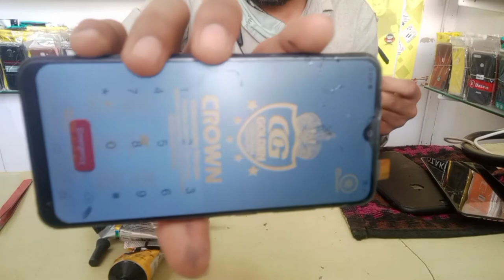मोबाईल डिस्प्ले फोल्डर कॉम्बो फिटिंग करने का सही तरीका " display Replacement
We offer free (Smart phone display repairing) training with latest machine if you buy letest oca lamination machine with latest technology from us.
combo kaise lagaye
combo fitting mobile
combo fitting
mobile folder combo help viewers find
my content some keyword
combo kaise nikale
realme touch replace
realme combo
replace realme display touch combo replace
realme c2 touch display replace
combo fitting with oca machine
Folder Frame Se Bahar Kaise Nikalte Hi
Combo open kaise karte hain
बेस्ट तरीका फोल्डर फ्रेम से
hello dosto aajki video me hum jane ge ki folder lagane ka sahi tarika agar aap bhi folder lagate samay asi galti karte hai to yeh video jarur dekhe umeed karta hu is video se aapko bhaut kuch sikhne ko milega agar video pasand aaye to like kardena jald hi milenge agli video me jab tak jai hind
Samsung J7 Copy folder fitting without any bumps on side
All Mobile Display Folder Change |
Mobile Ka Folder Kese Lagaye |
How to Change Folder Android Mobile
Display Touch folder combo fitting |
Realme c2 Touch Display Replacement
मोबाइल के टच डिस्प्ले फोल्डर फ्रेम से निकलने से लगाने तक का सही तरीका और पुरा तरीका लाखो कमाये
Restoration destroyed smart phone !
Restore Samsu J2 broken screen How to fit
oppo a3s combo |
oppo a3s touchscreen replacement
HOW TO CHANGE / REPLACE SAMSUNG J2 / J200 Screen / LCD
Mobile repairing machines
Mobile repairing investment
Combo fitting best idea
Display fitting good idea
डिस्प्ले फोल्डर फिटिंग करने का सही तरीका
Y95 combo fitting
Vivo y95 display problem solution

[10/12, 2:24 PM] ManoharSinghBST AHMEDABAD: 1. mobile gold cover 2. mobile golden cover 3. mobile gold recovery
4. mobile gold
5. mobile gold back panel price
6. mobile golden panel  7. mobile golden lamination
8. mobile golden back cover
9. mobile gold detector 10. mobile gold panel
11. mobile golden cover
12. mobile golden cover price
13. golden mobile cover kaise banaye 14. golden mobile cover machine
15. golden panel mobile cover price 16. golden glass mobile cover
17. mobile ka golden cover
18. golden color mobile cover
19. golden mobile cover making machine 20. golden panel mobile cover making
21. Mobile cover making
22. mobile golden plate
 23. golden plate
24. mobile cover
25. mobile back golden plate
26. pubg mobile lite golden map please
[10/13, 7:44 PM] ManoharSinghBST AHMEDABAD: 1. power bank kaise banaye
2. power bank kaise banta hai
3. power bank kaise banaya jata hai
4. power bank app
5. power bank repair 6. power bank for laptop
7. power bank for iphone
8. power bank kaise banate hain
9. power bank module 10. power bank making
11. power bank konsa lena chahiye
12. power bank konsa lena chahiye 2021
13. power bank konsa acha hai 2021
14. power bank konsa le
15. power bank konsa lena chahiye 10000 16. power bank konsa acha hai mobile
17. power bank konsa lena chahiye konsa
18. power bank lena chahiye technical guruji konsa
19. power hai bank achha hota
20. power bank konsa lena chahiye
21. power bank konsa lena chahiye 2021
22. power bank konsa acha hai 2021
23. power tiller konsa lena chahiye redmi 9
24. power me konsa processor hai dc
25. power supply konsa lena chahiye 26. konsa power bank lena chahiye technical guruji
27. power bank konsa lena chahiye 10000
28. konsa power bank achha hota hai redmi 9
29. power display konsa hai
30. mobile power consumption
31. mobile power bank konsa lena chahiye 32. mobile charger
33. power consumption
34. mobile power bank का आविष्कार किसने और कब किया
35. mobile power on nahi ho raha hai
36. mobile power button not working
37. mobile power bank 38. mobile power button repair
39. mobile power bank kaise banaye
40.
45. mobile market mumbai
45. mobile oled display ko frame se kaise surakshit bahar nikale
46. mobile frp software bypass
47. mobile repairing complete course full video
48. mobile repairing 49. mobile camera lens
50. mobile ko mouse kaise banaye
51. mobile ringtone 52. mobile legends
52. sky power bank 50000mah kksky
53. power bank 10000mah kksky
54. power bank 20000mah
55. sky power bank 30000mah
ManoharSingh 1. mobile gold cover 2. mobile golden cover